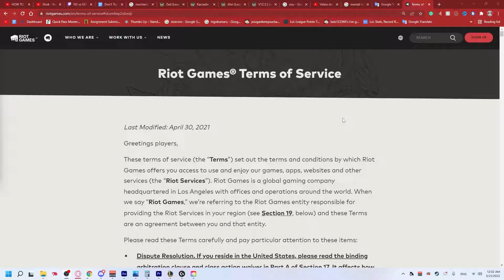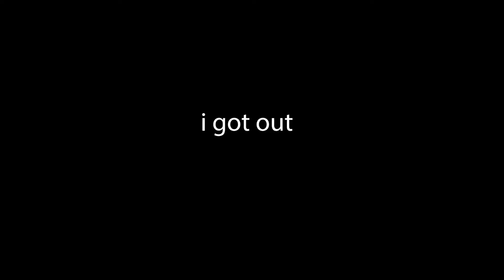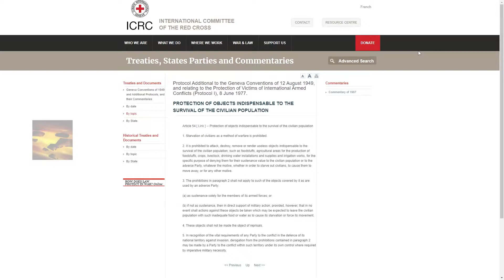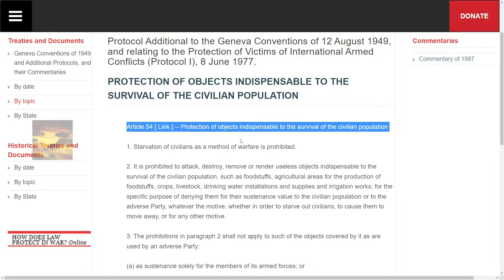Don't Try This in Soloqueue S2: Commuter Rell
This is Commuter Rell, or I might change the name to TOS Rell or like War Crime Rell Idk I might just do it for clicks who knows.

🌟 . 46% 230/500🌟

🌟 57% |||. 40/69🌟

in this video I will show you how to commit war crimes in league of legends as they are not a violation of Riot Games® Terms of Service according to all Riot Legal Entities aside from Brazil; so we are in the clear!

Chapters:
00:00 Intro!
00:18 Hi! I'm back!
01:57 Abilities
03:11 Runes
03:29 Summoner Spells
03:42 Items
05:37 Outro

Source:
Riot TOS

this is under the playlist of: don't try this in solo queue don't try this in soloqueue S2

The style of this video is similar to Keegan - KBVTV, MagikarpUsedFly and Skooch in parts. A large influence on this series has come from content creators like Rav, Darkk Mane and, Rossboomsocks.